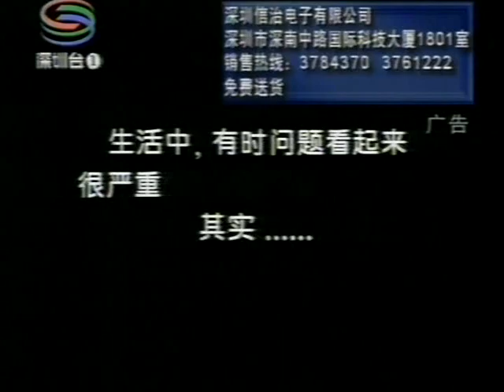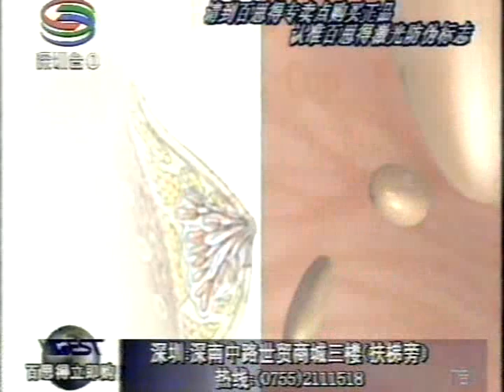中國电视视频娱乐 Chinese TV entertainment